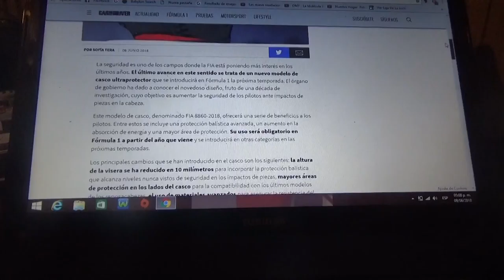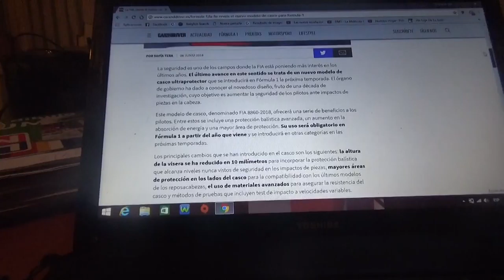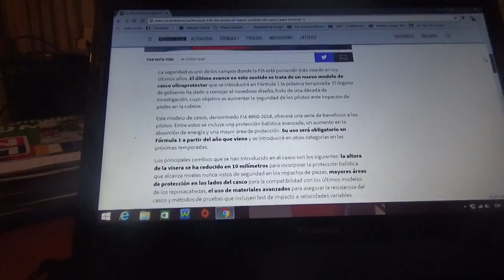Así serán los cascos de F1 en la próxima temporada 2019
Este es un diseño especial y avanzado que los cascos de F1 tendrán el próximo año 2019